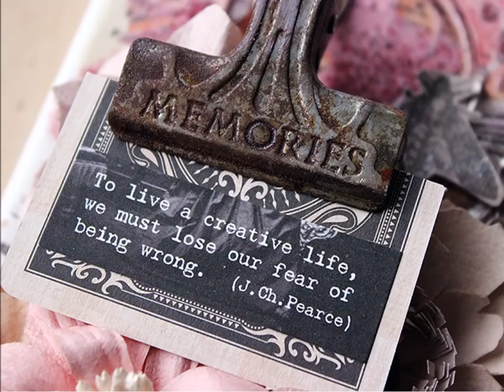Lose Fear - canvas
A process video showing Riikka Kovasin create a canvas titled "Lose Fear".

Riikka starts by making a flat collaged background for the piece and then moves to dimensional layers applying Icing Paste and using 3D Gloss Gel to adhere ephemera to the piece. She decorates the canvas using Prima flowers and metal embellishments.

Prima supplies used:

584283 Vintage Alpha Card set in a Box , 966683 Swirly Florals stencil ,  966294 Art Ingredients Melange Vintage Art Pebbles , 584269 Watercolor Confections Tropicals , 633608 Concentrate Watercolor Taxi , 633653 Concentrate Watercolor Candy , 961466 Art Basics Clear Gesso , 961374 Art Basics Heavy Gesso White , 966378 Art Alchemy Impasto acrylic paint Boudoir Pink ,  596781 Color Philosophy Permanent ink Chat Noir , 961367 3D Gloss Gel , 961428 Art Basics Soft Matte Gel , 962593 Art Ingredients Micro Beads Blush , 966188 Art Extravagance Icing Paste Rose Gold , 964825 Art Daily Planner Rusty Metal Clips , 964948 Art Daily Planner Sticker Pad Words You Need , 583088 Metals for Wood Plaque 3, 960346 Mechanicals Washers 1 , 638030 Spring Farmhouse Everyday Beauty flowers, 637514 Pretty Pale Neutral Beauty flowers, 637590 Pretty Pale Sweet Species flowers